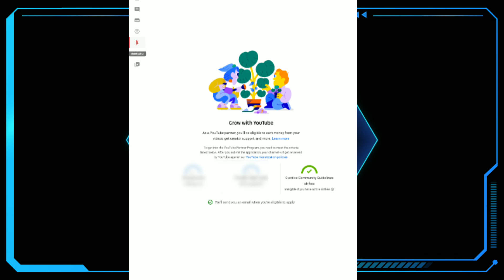ये दो गलती मत करना नहीं तो चैनल monetise नहीं होगा ||2 बिग MISTAKES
Cover topics:-
1.two big mistake
2.
3.
4.
5.